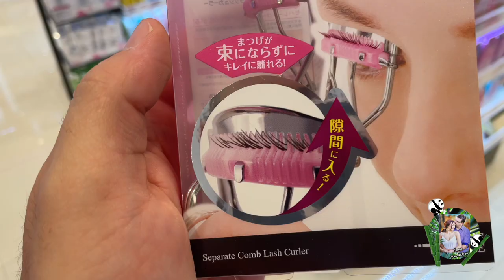Husband Buy Wife's Makeup / Shopping Haul Challenge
𝘓𝘦𝘵'𝘴 𝘚𝘱𝘳𝘦𝘢𝘥  𝘓𝘰𝘷𝘦 💗, 𝘎𝘰𝘰𝘥𝘷𝘪𝘣𝘦𝘴 ✌🏼& 𝘔𝘢𝘬𝘦 𝘵𝘩𝘦 𝘞𝘰𝘳𝘭𝘥 𝘏𝘢𝘱𝘱𝘺 😊I